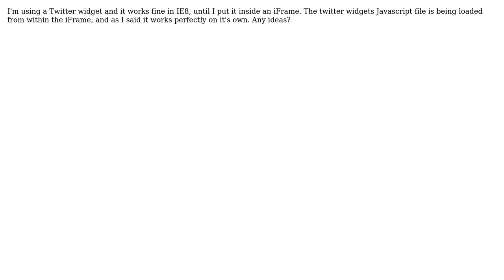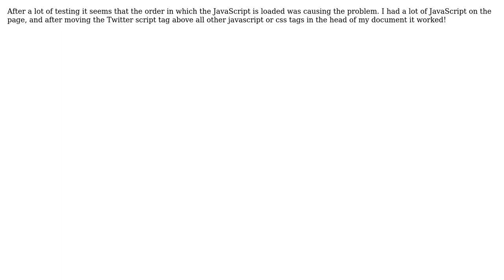Twitter Widget doesn't work in IE8 when inside an iFrame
With thanks & praise to God, and with thanks to the many people who have made this project possible! You are responsible for your own actions.